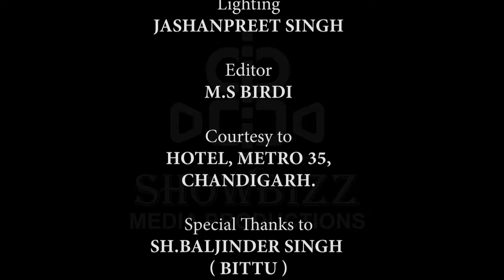An exclusive interview of Manish Tiwari After congress and AAP alliance announcement in Chandigarh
Chandigarh has seen a lot of political turmoil in the Mayor Elections During the BJP hold in center . Showbizz Media Productions caught up with Senior Congress Leader and Lok Sabha MP Manish Tiwari to know more about  the Congress And Aam Admi Party new vision towards the 2024 elections as they announced their support to each other as India alliance in Chandigarh.

Exclusive | Congress MP Manish Tiwari talks about his vision as MP candidate for Chandigarh.